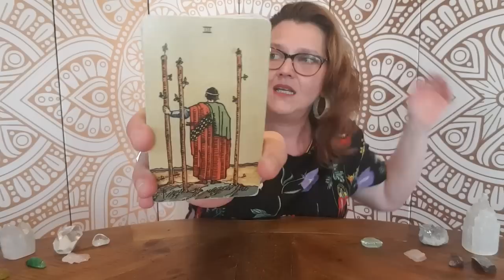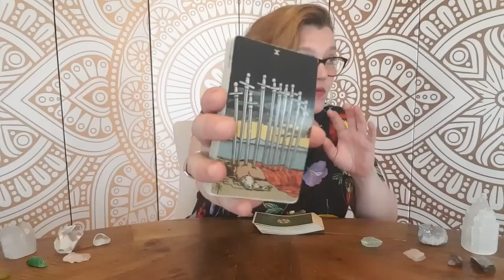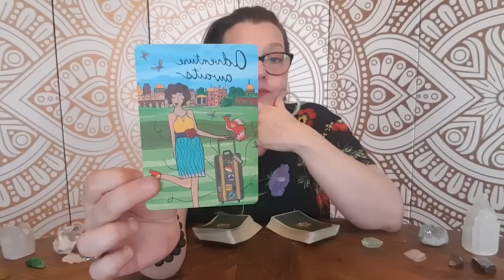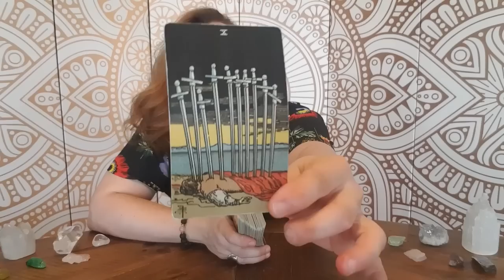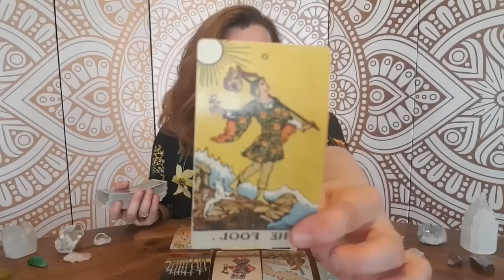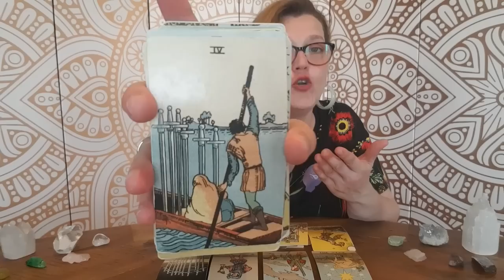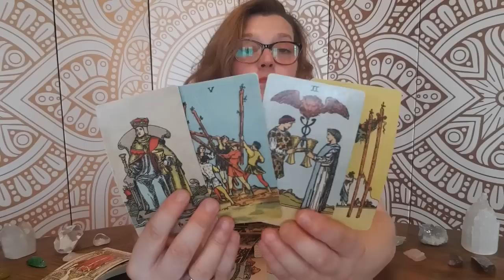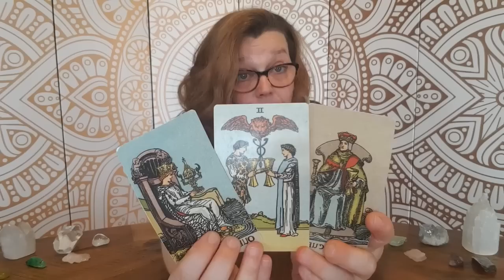Out-Of-The-Blue Communication🌤Brings Anticipated Clarity-Tarot Reading Prediction 4 All Zodiac Signs